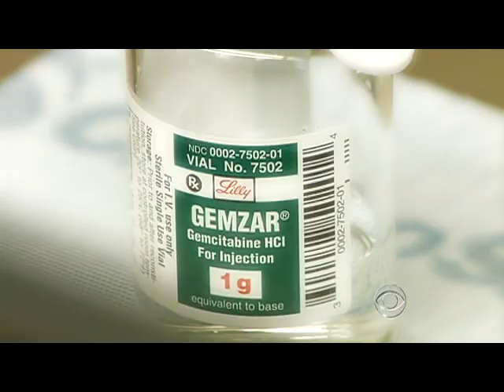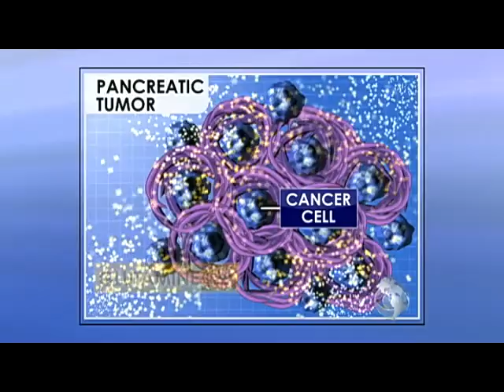The Cure for Pancreatic Cancer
As part of Stand Up 2 Cancer, Katie Couric reports on an $18 million grant given to doctors conducting a clinical trial on patients with pancreatic cancer, one of the deadliest forms of the disease.